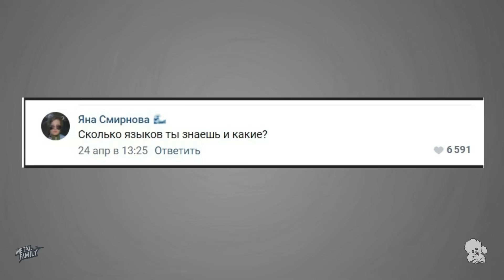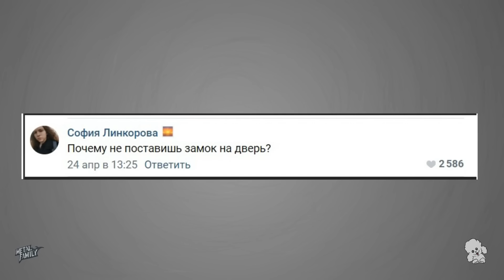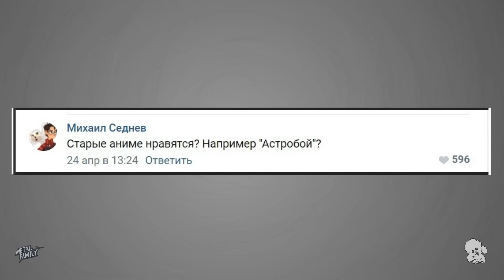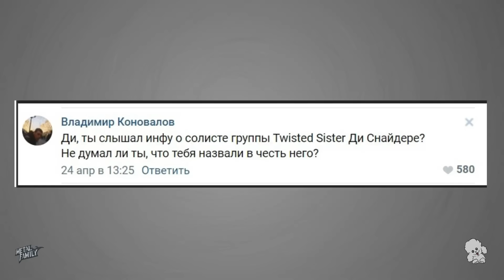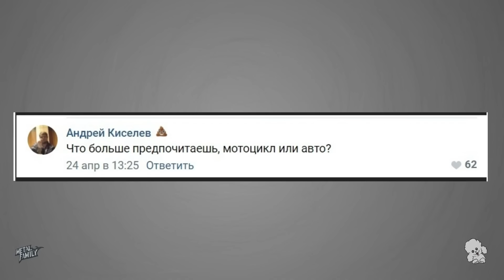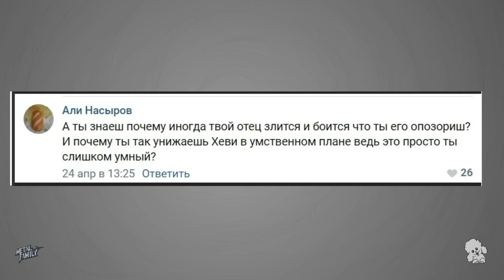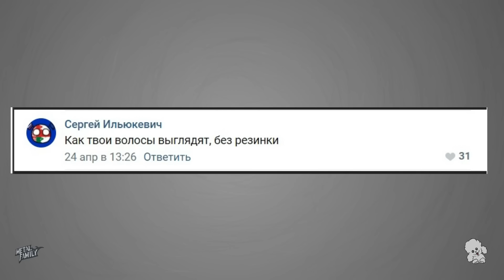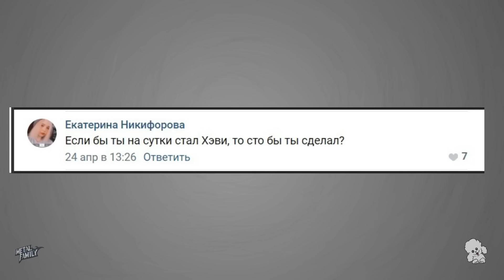Metal Family: Dee Responde Preguntas de los Fans Fandub Latino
Dee responde las preguntas que le hace la comunidad.